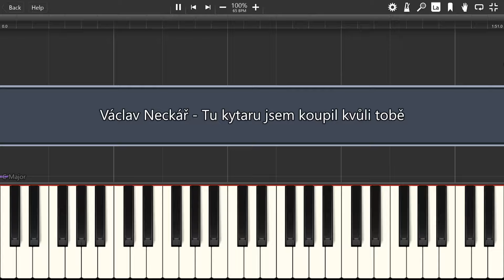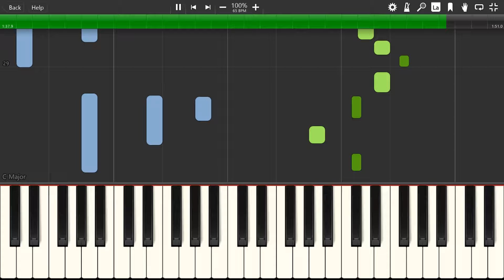Václav Neckář - Tu kytaru jsem koupil kvůli tobě - Piano tutoriál